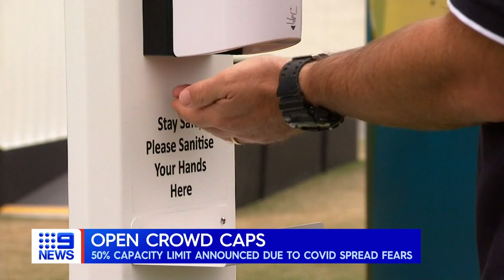Djokovic named in 2022 AO draw despite pending visa decision | 9 News Australia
While a decision from Immigration Minister Alex Hawke is still pending regarding Novak Djokovic’s visa, the world No.1 has already been named in the 2022 Australian Open draw.